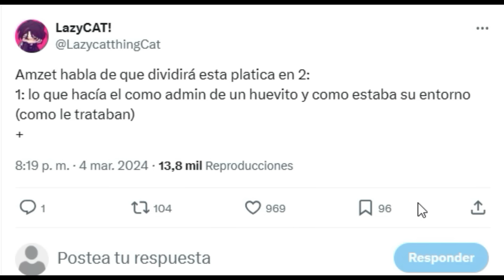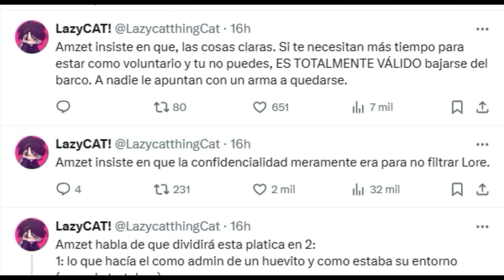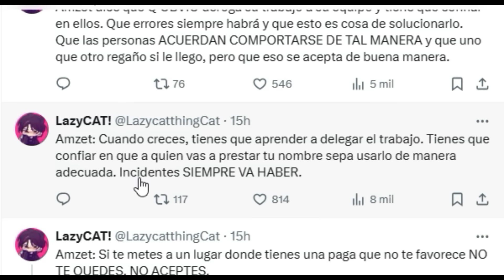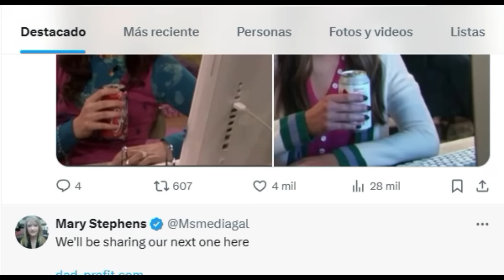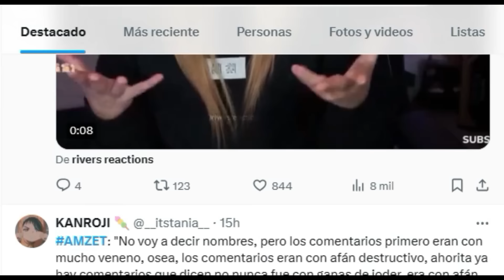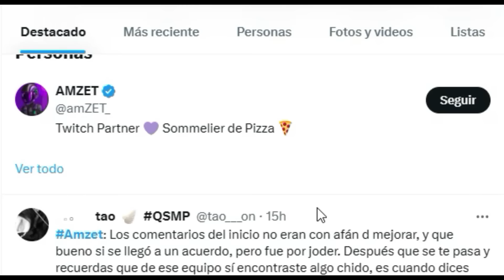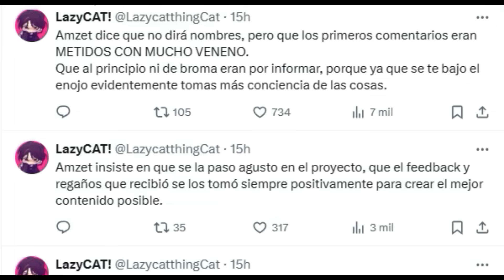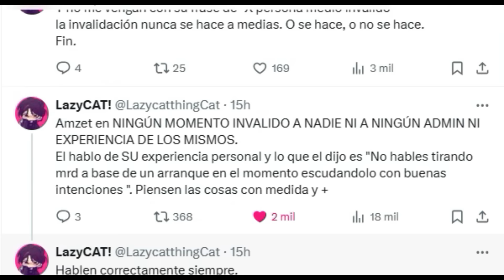AMZET ROMPE EL SILENCIO Y DICE ESTO DE QSMP (EX ADMIN DE BOBBY)